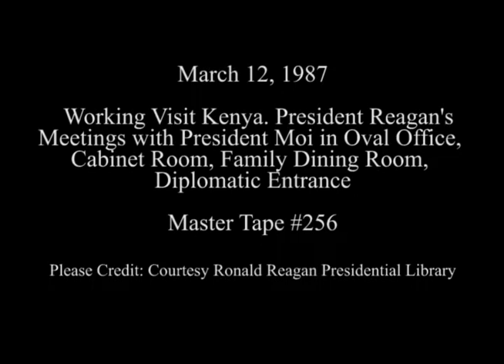President Reagan's Meetings with President Moi of Kenya on March 12, 1987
Full Title: Working Visit Kenya. President's Reagan and Daniel T. arap Moi Meeting in Oval Office (Sarah McClendon Asks Question), President's Reagan and Daniel T. arap Moi Meeting in The Cabinet Room, President's Reagan and Daniel T. arap Moi walk along Colonnade toward Residence, President's Reagan and Daniel T. arap Moi Having Lunch with Cocktails in State Dining Room and Family Dining Room, Cut Camera of Departure Remarks on South Lawn on March 12, 1987

Transcript: N/A

Production Date: 3/12/1987

Access Restriction(s):Unrestricted
Use Restriction(s):Unrestricted